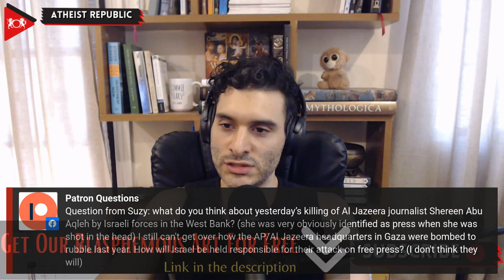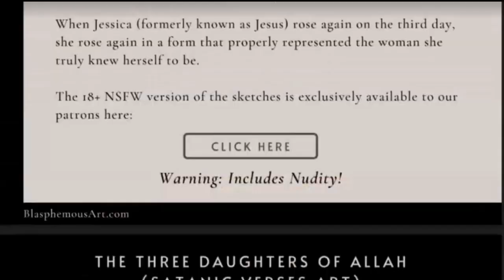Israel Needs To Be More Transparent... Or Face Consequences!